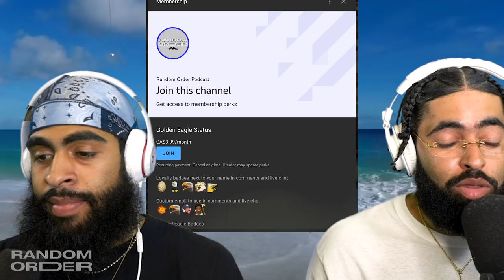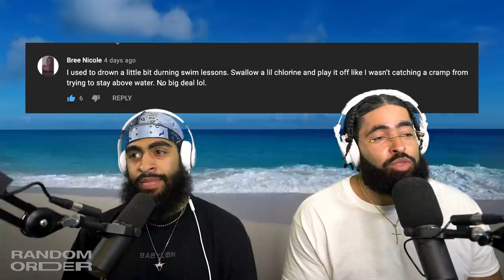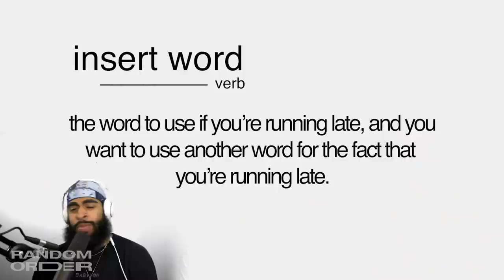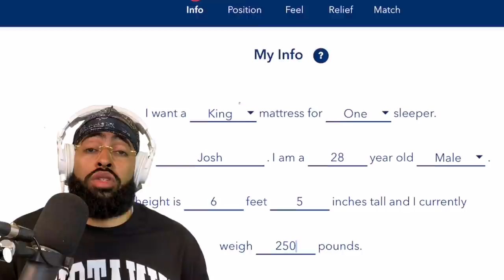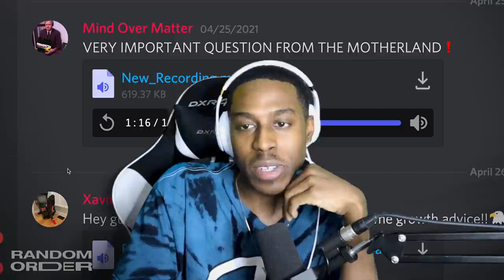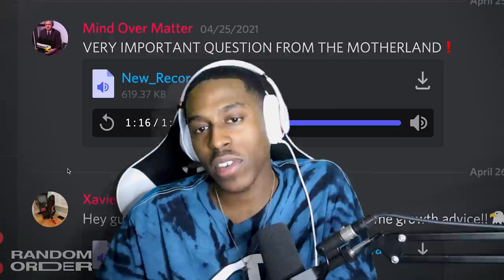Computer Pop-ups Ruined My Childhood ⏤ RO Podcast 84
for up to $200 off your mattress & two free pillows!

The gang spends a large portion of episode 84 talking about their driving experiences and flexing their self-proclaimed superior driving skills. They also touch on Trey's belly button, David Banner, 90 Day Fiance and Chris Brown krumping in giant clothes and also The Circle.

New episodes of Random Order Fridays at 12PM ET usually but, technology.

Episode Edited by: Jack Peros

3:00 - Trey almost drowned revisited
5:48 - Life jacket conversations
7:30 - Trey's belly button was out
14:01 - Y'all better support these clips, please!
16:22 - The truth about RO Memberships
18:00 - How to add a new word to English
22:34 - Helix wants to step your sleep game up
25:10 - Getting off the airplane chronicles
29:29 - Driving
43:00 - Kid = sponge
44:00 - How will you tell your kids about birds & the bees
46:45 - Play by David Banner
52:11 - If you found your old iPod Classic...
54:55 - Why we didn't get into krumping
1:01:07 - Y'all finna get that 'cine?
1:05:35 - Computer pop ups ruined my childhood
1:08:30 - Reality TV sucks but is low key great
1:18:44 - That Chinese obstacle show on SpikeTV
1:22:10 - We answer your voice notes from the Discord

• Snapchat           • TreyRichards

• Snapchat        • JaeRichards

4YE Media